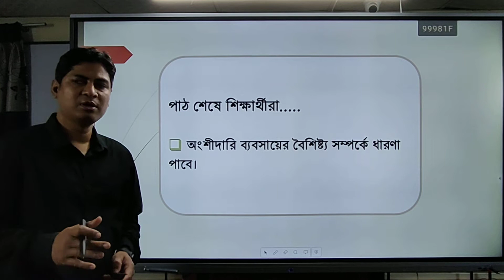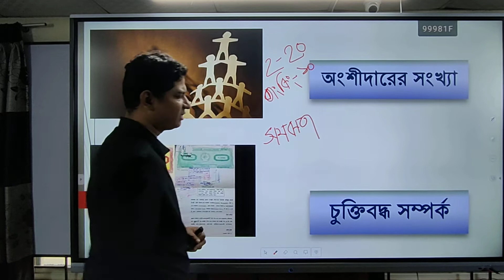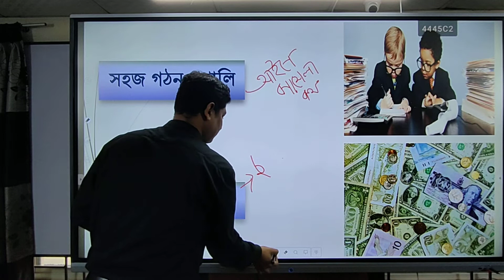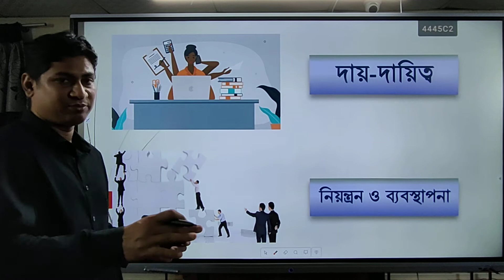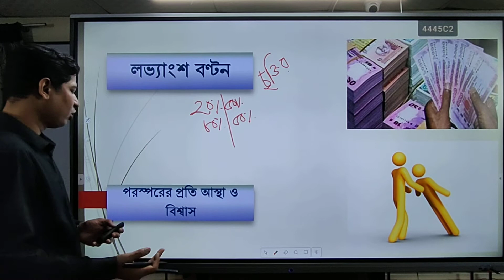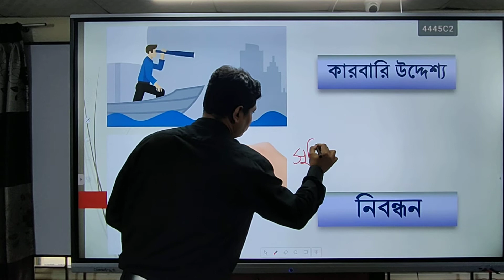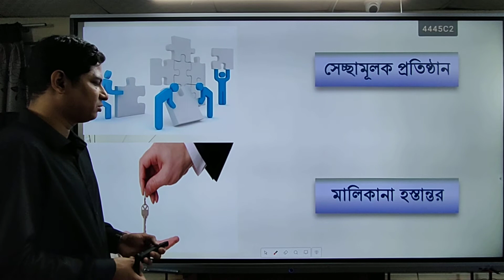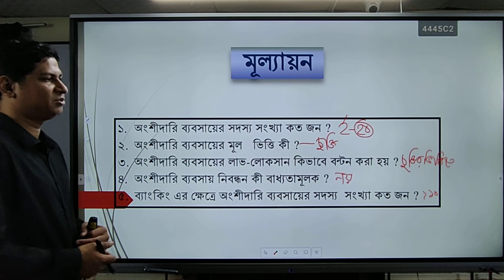ব্যবস্থাপনা | অধ্যায় ৪ | লেকচার ২ : অংশীদারি বৈশিষ্ট্য | আনাস স্যার